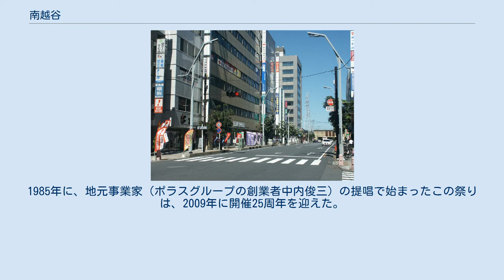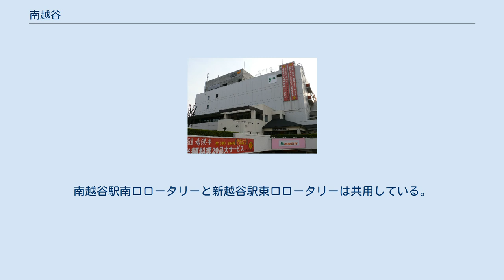南越谷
越谷市の町・字
日本 」 埼玉県 」 越谷市 」 南越谷 南越谷（みなみこしがや）は、埼玉県越谷市の地名。
現行行政地名は南越谷一丁目から南越谷五丁目であり、一丁目の一部と二・三丁目は住居表示実施済み区域、一丁目の一部と四・五丁目は住居表示未実施である。
 新越谷駅前通り（南越谷駅へも行くことができる） 南越谷及び新越谷両駅の開業以前、越谷市の中心市街地は越谷駅周辺であり、南越谷の周囲は長閑な田園地帯であった。
開業後は市の中心部として急激に栄え、矢継ぎ早に多くの施設が建設された。
1985年度には、新越谷駅の乗降客数が越谷駅のそれを上回ることとなった。
 地名は、先に開業した日本国有鉄道の駅名を取った。
 2018年（平成30年）3月1日現在の世帯数と人口は以下の通りである。
 南越谷駅・新越谷駅周辺の詳細については 越谷コミュニティプラザ（イオン南越谷店） 南越谷地区センター・公民館「パレット」 ヴァリエ（新越谷駅東口） 獨協医科大学埼玉医療センター 越谷市は、2019年から「にぎわい創出懇談会」を設置し、老朽化が進むサンシティの建て替えを軸とした南越谷駅周辺の整備事業の検討を進めている。
2020年1月には、都市整備構想のキャッチコピーを「官能都市」とすることを発表したが、パブリックコメントを通じて性的な印象があるとの否定的な意見が相次ぎ否定された（なお、官能を性的感覚と置き換えることは俗用にすぎない）。
 年中行事として「南越谷阿波踊り」が開催されている。
1985年に、地元事業家（ポラスグループの創業者中内俊三）の提唱で始まったこの祭りは、2009年に開催25周年を迎えた。
南越谷阿波踊りでは阿波踊り発祥の地徳島からも連を迎えている。
 越谷市中南部に位置し、北で元柳田町、北東で瓦曽根、東で西方、南東で登戸町、南で蒲生旭町・蒲生茜町、西で七左町、北西で赤山町と接する。
武蔵野線南越谷駅と東武伊勢崎線（東武スカイツリーライン）新越谷駅の東南側を除く市街地を中心としており、これらの駅周辺の略称として「新越（しんこし）」「南越（なんこし）」と呼称される。
 埼玉県東南部の中でも武蔵野線と東武伊勢崎線が利用できる交通の便の良さから、駅周辺の施設が充実している。
特に商業施設の数が多く、新越谷駅には駅ビルが内接されている。
 駅名は異なるが両駅は隣接しており、徒歩連絡が可能である。
南越谷駅南口ロータリーと新越谷駅東口ロータリーは共用している。
 新越谷駅・南越谷駅周辺には、下記の4つのバス停留所があり、行先や運行会社によって発着場所・名称がそれぞれ異なる。